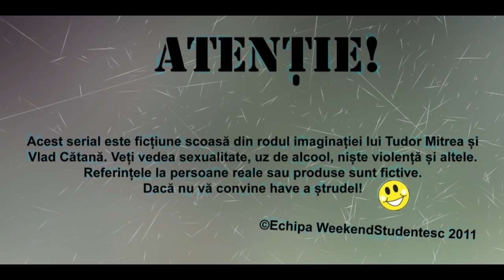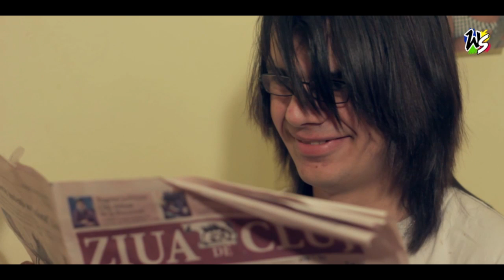Weekend Studentesc - 09.Romante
09.Romante (prequel to the season finale)
Relatiile studentilor ies la iveala. Ce se intampla in viata sentimentala a celor 4?
Serialul este creat de Tudor Mitrea si Vlad Catana, doi studenti la Cinematografie in Cluj. Restul personajelor au venit de la diferite facultati - din pasiune. Toti suntem studenti.
Piscot - Vlad Catana
Puf - Tudor Mitrea
Sobo - Ovidiu Suciu
DD - Andrada Samartean
Regizor - Tudor Mitrea
Scenariu - Tudor Mitrea si Vlad Catana
Imagine - Tudor Mitrea
Lumini & Decor - Vlad Catana
Montaj & Efecte - Tudor Mitrea
Sunet - Vlad Catana
Multumiri tuturor!